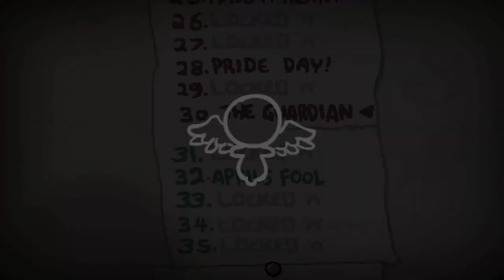The Binding of Isaac: Repentance - Double Feature - Dead God Save File